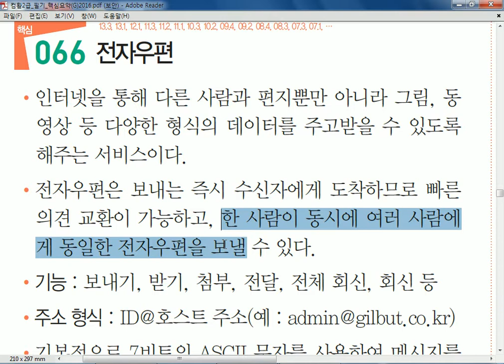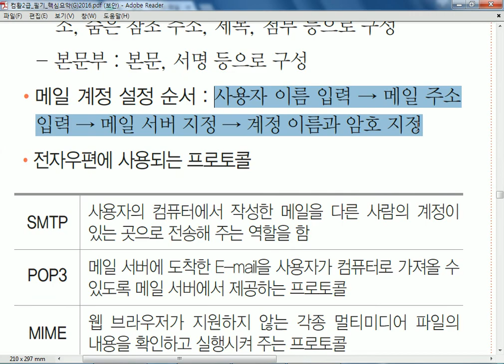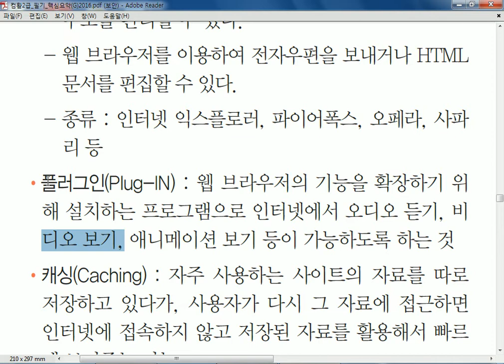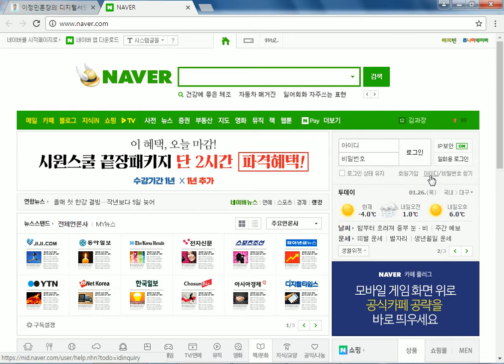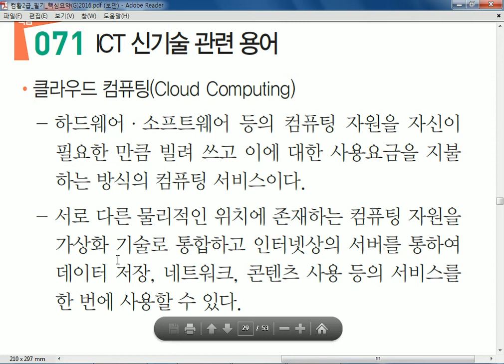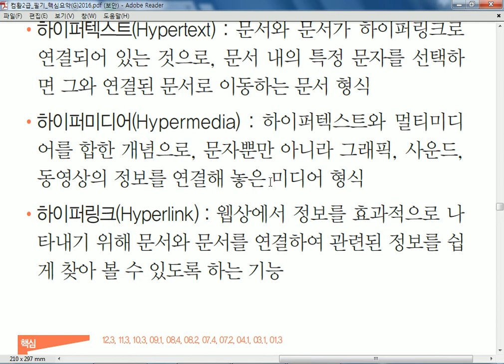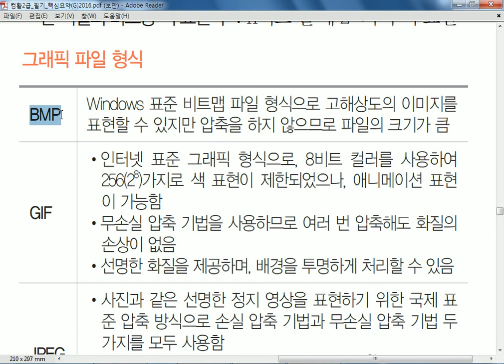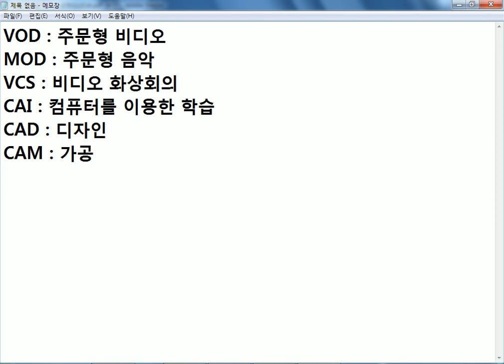중부_04주차(컴활 2급 자격증 집중대비반(필기))(170126)